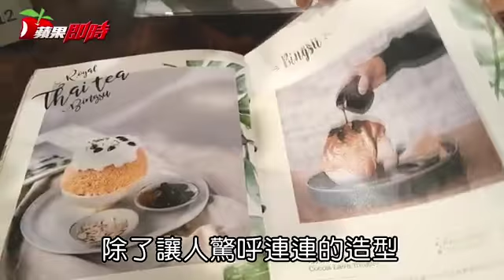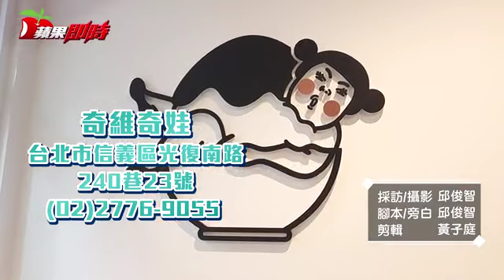【祕密客】清邁來的冰酥 你吃過嗎? | 秘密客 | 台灣蘋果日報